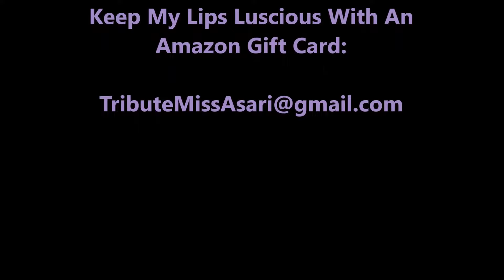💋💄 RED Lipstick Kisses face💋💄